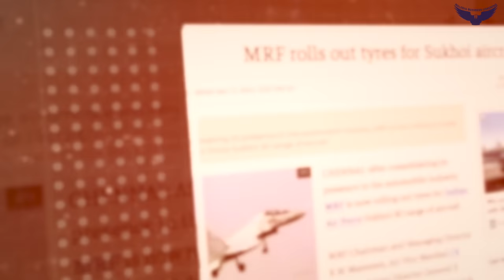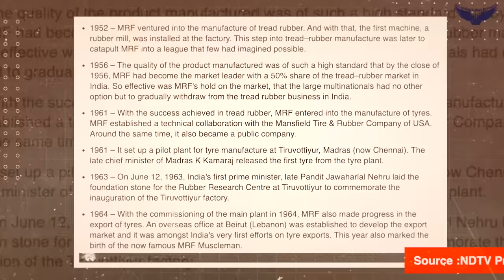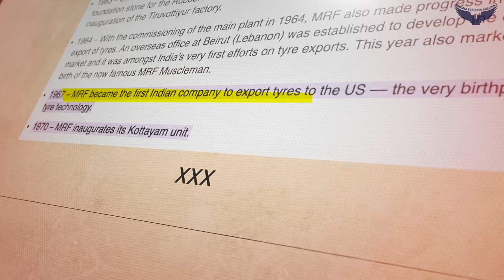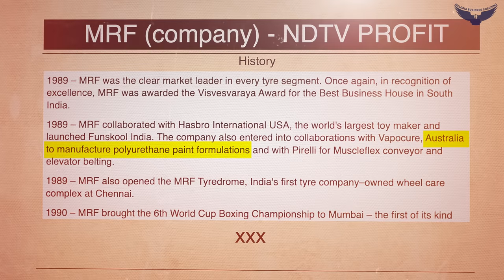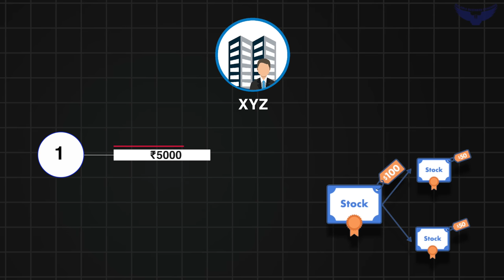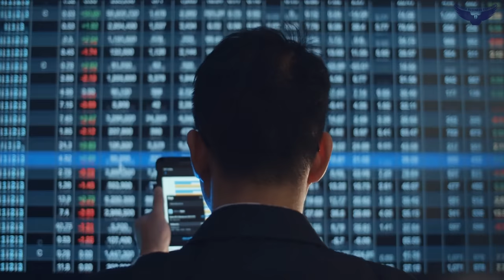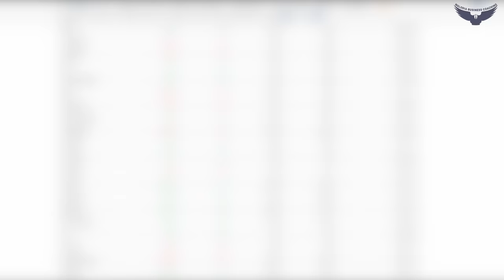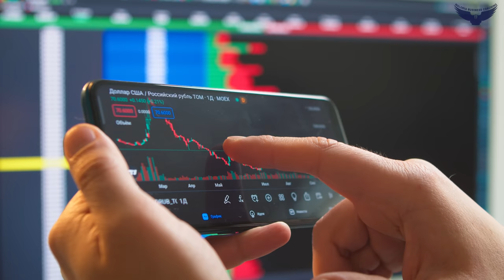MRF Share History | MRF का एक Share इतना महंगा क्यों? | Business Case Study | Rahul Malodia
MRF Share History is very incredible and unique. In this captivating case study video, Rahul Malodia delves deep into the remarkable story of MRF Tyres, tracing its humble beginnings and illuminating the factors that have propelled it to become a renowned global brand.
Discover how MRF Tyres emerged as a pioneer in the Indian market and expanded its presence across the world. Rahul Malodia delves into the company's fascinating history, tracing its roots back to 1946 when it was established by K. M. Mammen Mappillai in Chennai, India. Witness the tireless efforts and visionary leadership that transformed a small rubber balloon manufacturing unit into a multinational conglomerate, recognized for its exceptional quality and innovation.
Later in the video, Rahul Malodia analysed the key elements contributing to MRF's brand equity and global recognition. MRF Tyres has consistently pushed boundaries to deliver superior products that surpass customer expectations, from its relentless focus on research and development to the emphasis on cutting-edge technology and manufacturing processes.
Later in the video But why is a single share of MRF so highly valued? Rahul Malodia addresses this intriguing question, exploring the factors influencing stock prices and market perception. Gain insights into MRF's financial performance, market positioning, and the influence of investor confidence in shaping the company's valuation.
Moreover, this video is not just about the success story of MRF Tyres. It also offers valuable business lessons and marketing tips drawn from MRF's journey. Learn about effective branding strategies, customer-centric approaches, and the power of continuous innovation to stay ahead in a rapidly evolving industry. Whether you're an aspiring entrepreneur, marketing enthusiast, or business professional, this video provides a wealth of insights to inspire and educate.